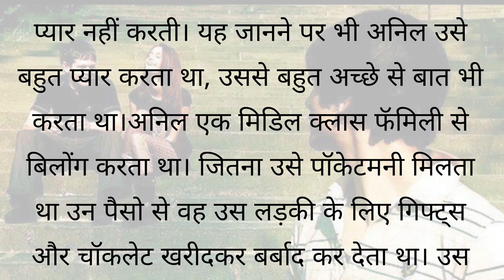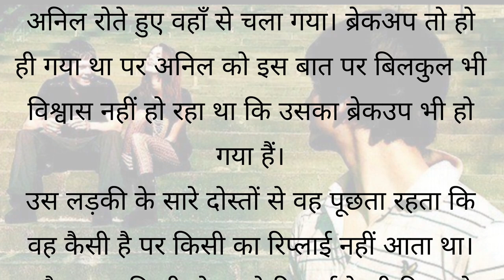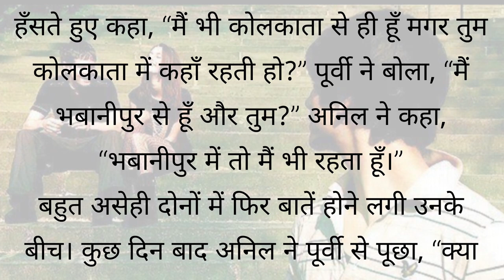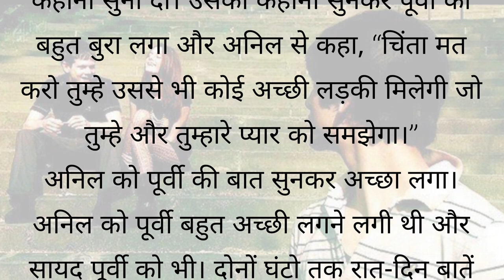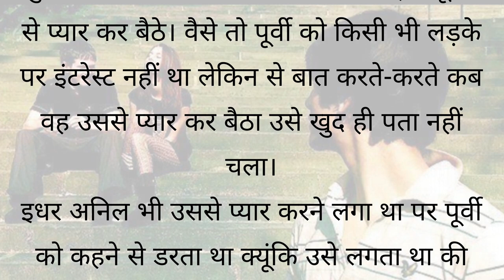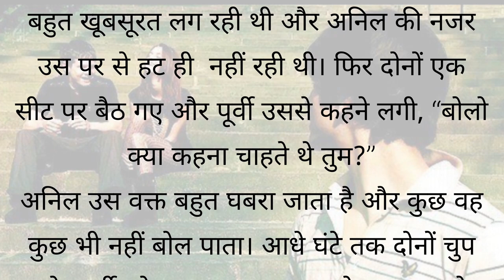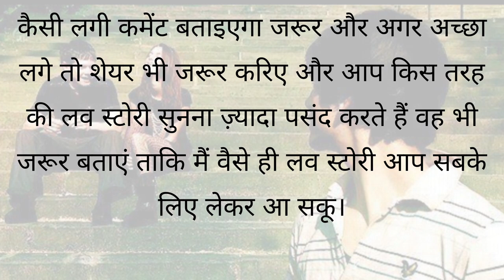Facebook Love story || fb वाला प्यार || Hindi Kahani